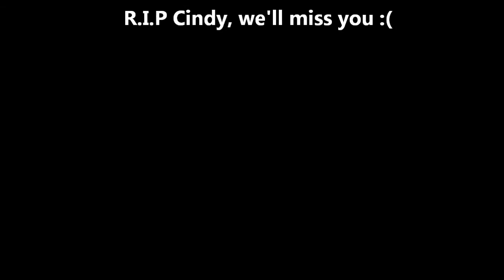Resident Evil Outbreak File #2 - Elimination 1 Walkthrough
An easy 3000 points!!

This will show you exactly how your supposed to run through the elimination 1 minigame on Resident Evil Outbreak File#2 any tips, help, or questions just ask me.

Now here's the deal, on elimination 1 you have to destroy all enemies in the Entire area. It's not hard once you get the hang of it but here's a catch (if you dont get damaged you get twice the points) talk about cashing in right? WRONG depending on your luck you will probably always get damaged, unless you know every single corner of the map and have played it so many times that your skull is ready to burst.

spots to look out for: (for no damage ONLY)
1. well the area where you kill the two dogs, when you go down the ladder sometimes they are waiting for you, and that pretty much fucks you.
2. any part with birds is a part you will hate to arrive at, birds are no problem to kill but sometimes they can get a lucky hit in and its more annoying than you could possibly imagine.
3. the final area would have to be with the lickers or (clawed monsters), their easy kills but if you happened to get unlucky throughout one of the areas and you used too much AR ammo your pretty much done.

points:
well we all know that elimination 1 is most important to most because it dishes out some heavy cheese, if you make it through the game in less than 15 minutes (regardless of getting damaged) youll get above 3000 points!
and if your undamaged over 6000!!! either way its a good opportunity to get those points you have been needing.